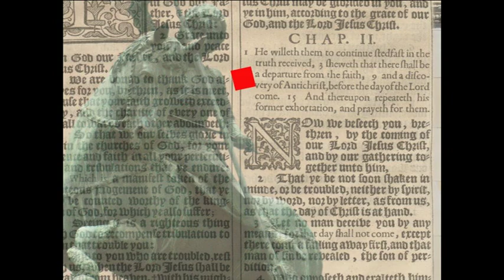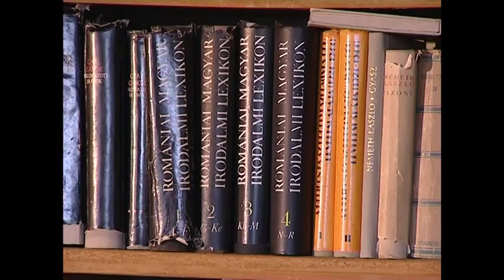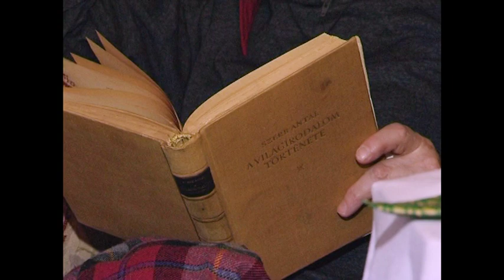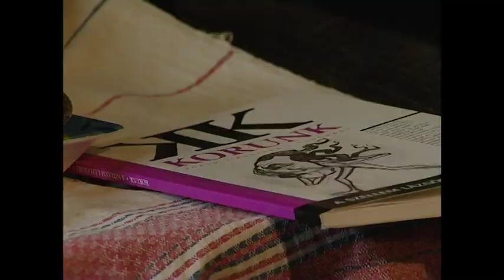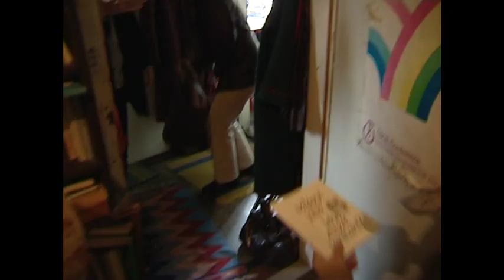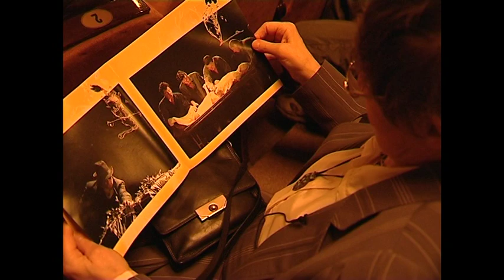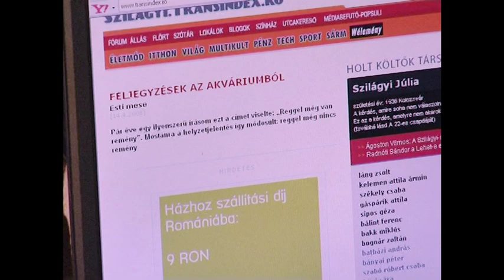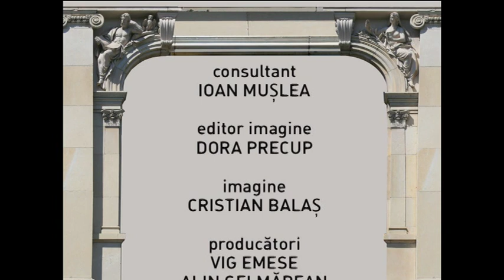Artdelenisme - Szilagyi Iulia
Producatori: Vig Emese si Alin Gelmarean